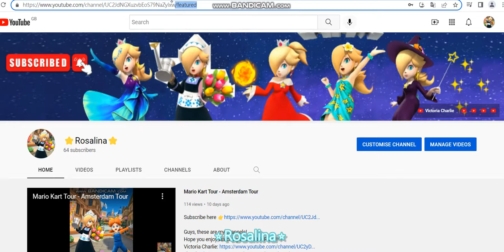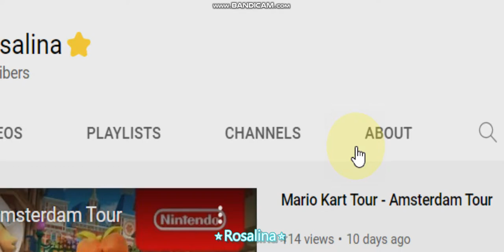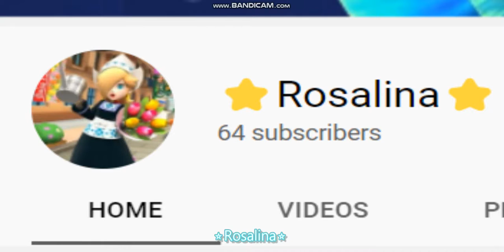How can you add the subscribe link that ask you do you want to subscribe this channel ?